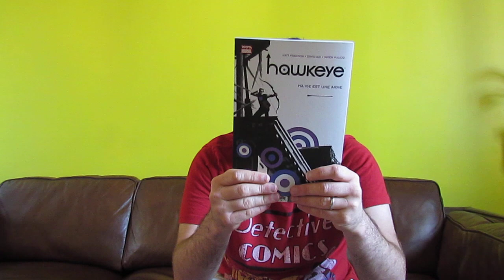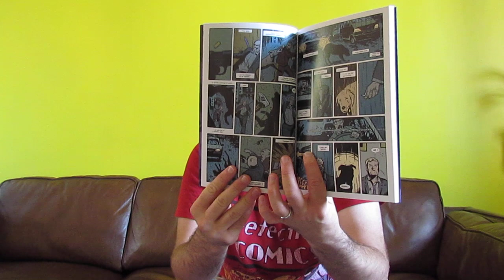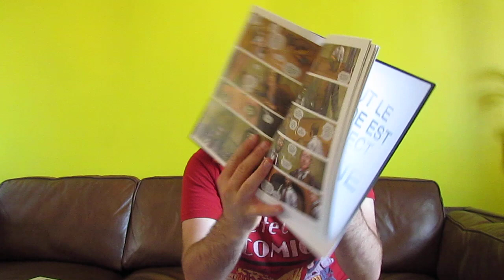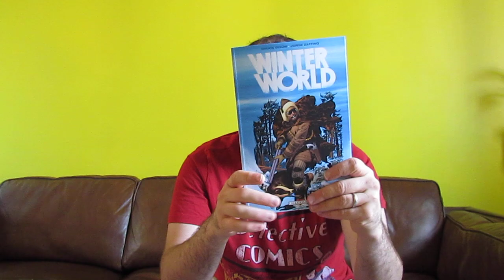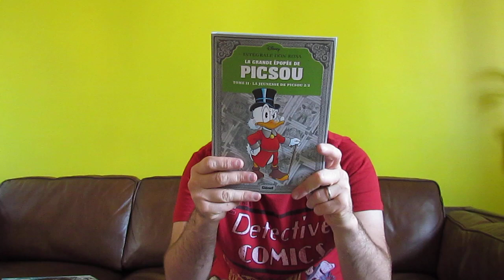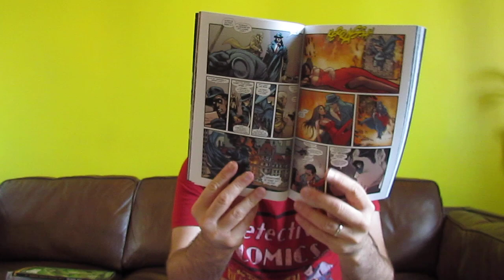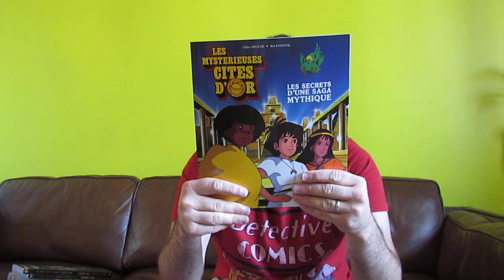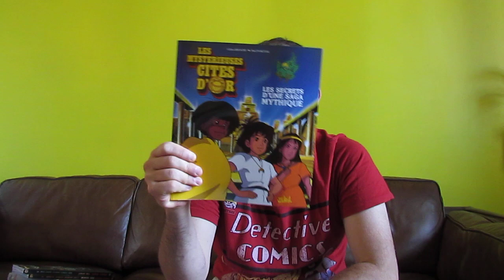J'irai lire des comics chez vous #113